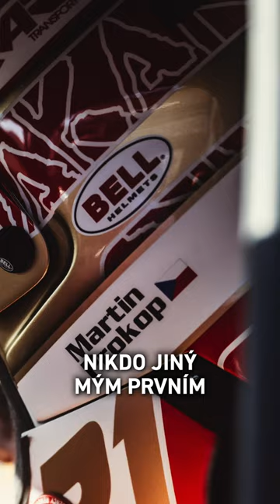Dakar s Martinem Prokopem: Martin o soupeřích, novém Shrekovi a taktice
Honza Červenka je v Saúdské Arábii s týmem MP Sports Martina Prokopa a bude celou slavnou rallye sledovat od začátku až do konce. A nejen to, pravidelně nám také bude nahrávat krátké podcasty a tohle je první z nich.